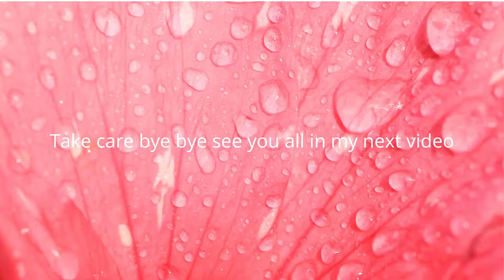सोयावीन चिल्ली बनाने का healthy और आसान तरीक़ा ।।ऐसे बनाए तो उँगलिया चाटते रह जाएँगे|Nisha’s Cuisine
INGREDIENTS
soyabin
Curd
Salt
Black paper
Red chilli
Ginger
Garlic
Onion
Oil
Tomato sauce
Soya sauce
Chilli sauce
Green coriander